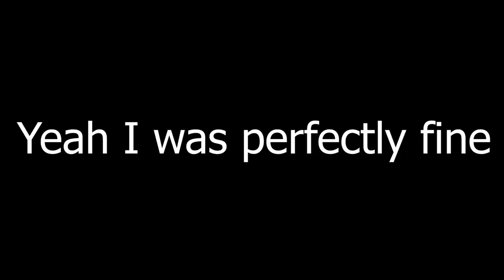Saved It Somehow